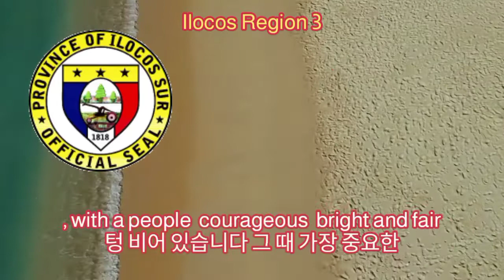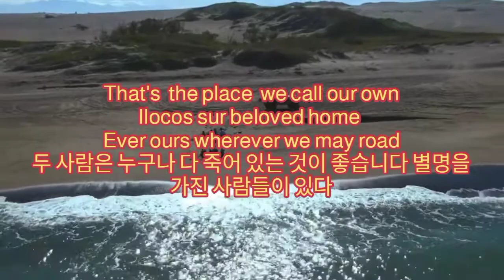National Anthem Ilocos sur (Ilocos Region) Ilocos sur beloved home